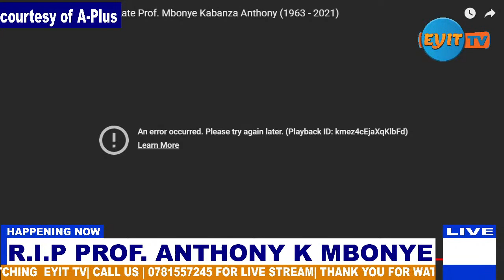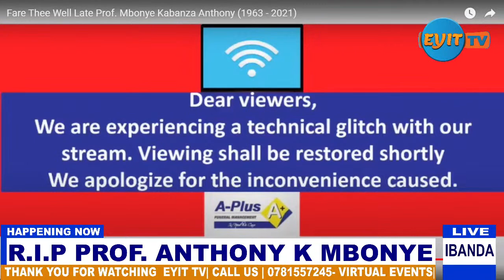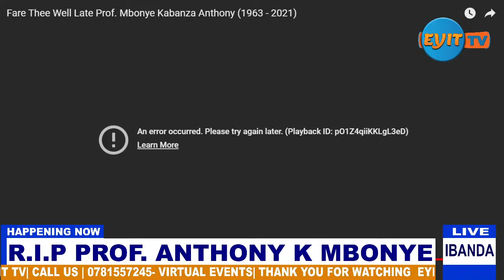In Loving Memory of the Late Prof. Mbonye Kabanza Anthony